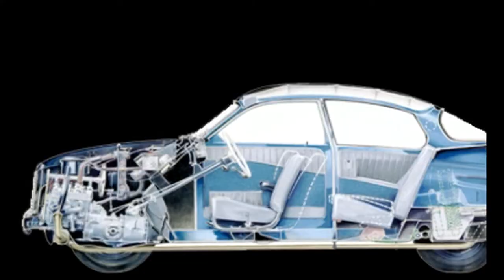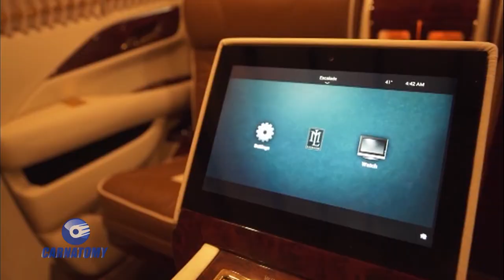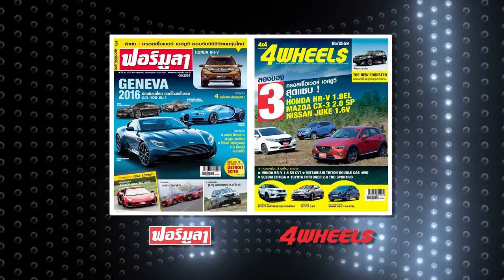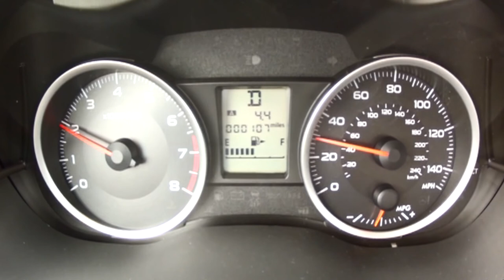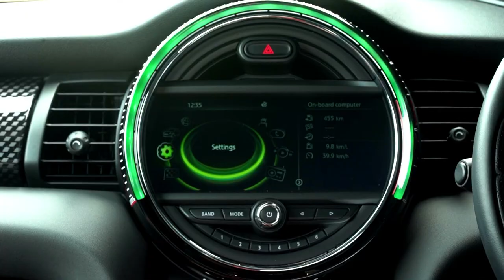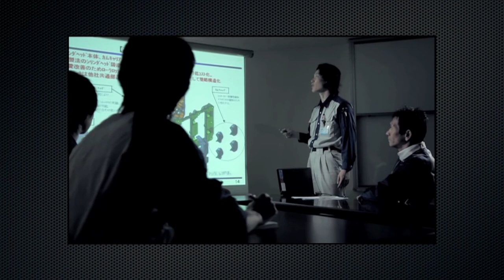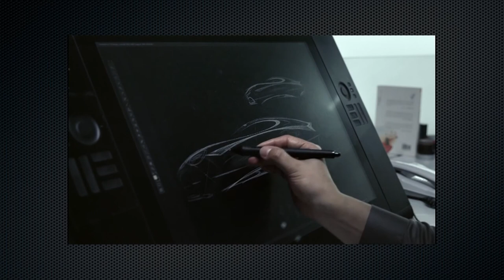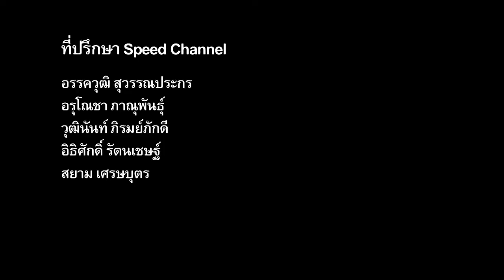carnatomy t363 oa 23 05 61